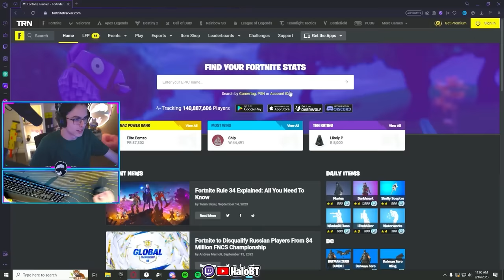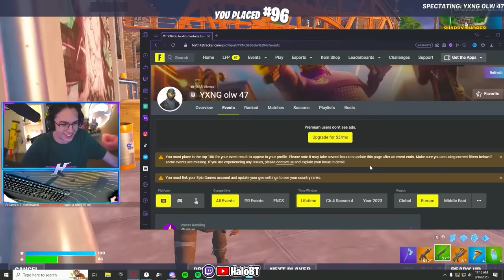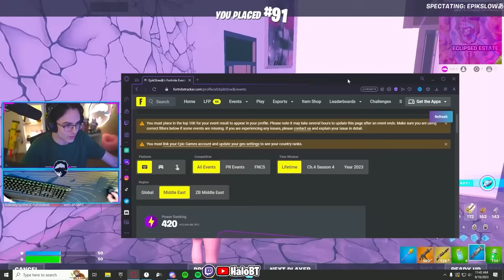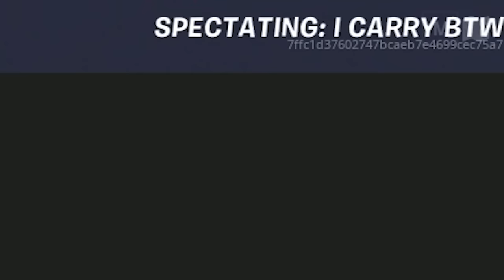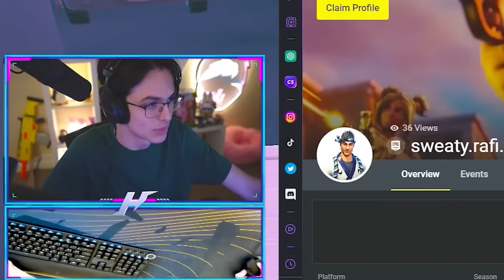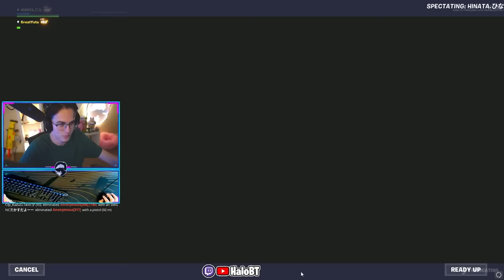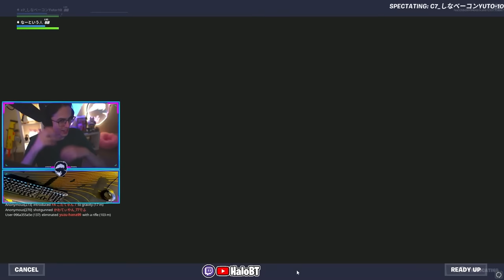I Spectated UNREAL Ranked in EVERY Region!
100% cotton - amazing quality and designed by Halo himself!